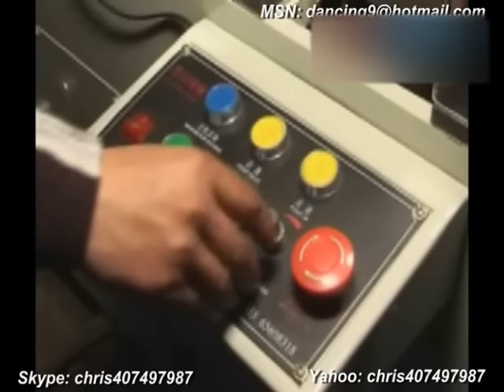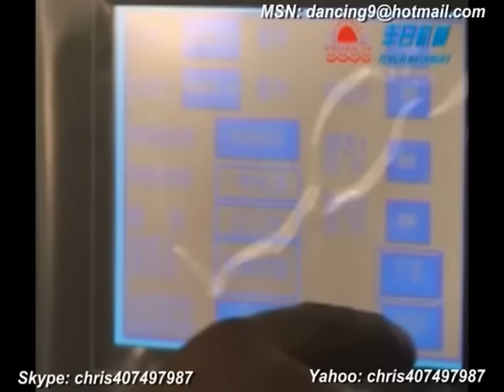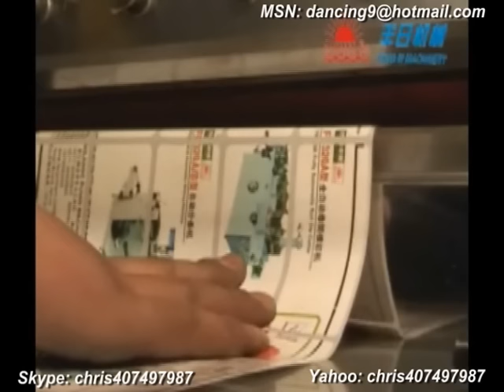Pre-Printed Or Blank Adhesive Label Sticker Kiss Die Cutting Machine With Sheeter And Rewinder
Die cutting of non woven fabric, PVC, OPP, PET plastic, mylar, foil, stretch film, dust net, kraft paper, EVA tape, brown paper, shading film, etc.

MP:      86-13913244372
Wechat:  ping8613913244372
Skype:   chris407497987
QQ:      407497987